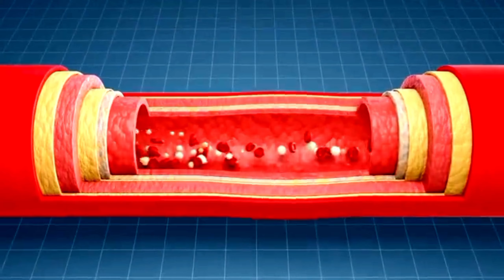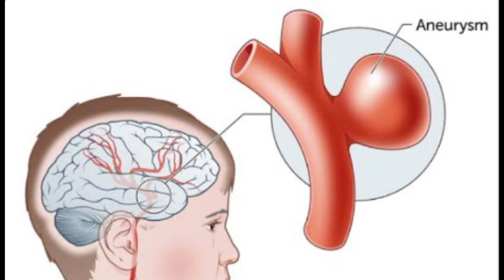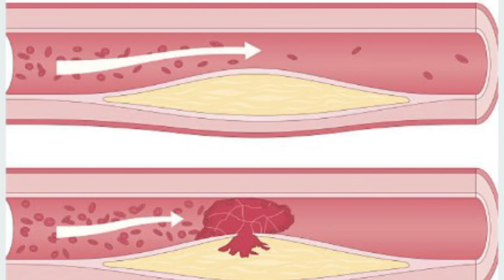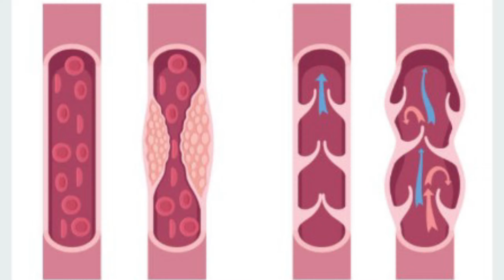Causes Of High Blood Pressure In Young Age| Treatment Of Bp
There are several causes of high blood pressure, in Young generation there lifestyle is the main cause of hypertension which leads to high blood pressure and other cardiac issues.
High blood pressure in young adults is not uncommon. Nearly a quarter of those between the ages of 18 and 39 had hypertension, according to the National Health Statistics Reports published in June 2021.
 High blood pressure or even elevated blood pressure can be dangerous for young adults
Only a young adult who has had a near-death experience with high blood pressure can describe how it feels. No wonder it is called "the silent killer" because it occurs suddenly without warning signs. Almost half of young adults over the age of 20 have elevated or high blood pressure — even if they look healthy.
The American  Heart Association defines "normal" blood pressure as a systolic pressure under  120 and a diastolic pressure under 80
Anything above 140/90 is considered hypertensive. Figures in between are considered pre-hypertensive.
 Increased blood pressure puts stress on the heart and can harm the sensitive blood vessels in your eyes and kidneys, cause bleeding in the brain, and even lead specific arteries to swell and burst. The fact that hypertension can damage so many organs and increase the risk of heart disease and stroke, the two leading killers, explains why it is the number-one killer risk factor worldwide.

The exact causes of high blood pressure are not known, but the causes can be classified into two distinct parts:
1. Primary or Essential high blood pressure: This hypertension has no known cause.
2. Secondary high blood pressure: Certain health issues can be associated with the cause of this type of high blood pressure.
Although essential high blood pressure has no identifiable cause, but there are scientific evidence that links specific diseases or factors to the risk of developing hypertension. These include:
1. Age.
2. Family history (hereditary) and race.
3. Obesity and lack of physical exercise or activity.
4. Smoking and excessive alcohol consumption.
5. Poor diet and high cholesterol.
6. Mental stress.
7. Diabetes and kidney disease.
8. Lung and heart problems.
9. Some medicines such as; ACE inhibitors, diuretics, beta-blockers, anti-hypertensive drugs, calcium channel blockers, and vasodilators.
10. Sleep apnea.
11. Adrenal and thyroid disorders.
12. Birth control pills